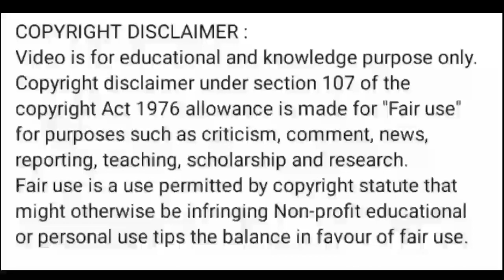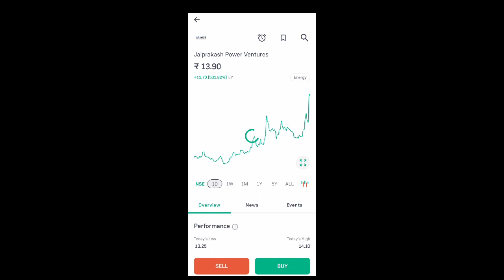jp power share news today l jp power share latest news l jp power share latest news today